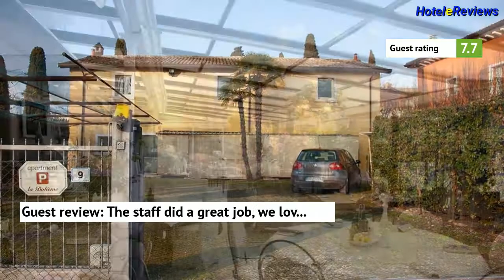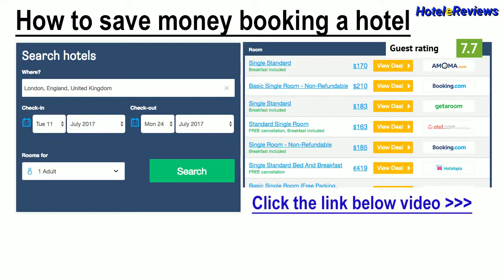La Boheme Chambres Hotel Review 2017 HD, Lazise, Italy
Save money booking hotel La Boheme Chambres in Lazise, Italy
Featuring an outdoor swimming pool, restaurant and bar, la boheme chambres offers apartments with wood-beam ceilings and terracotta floors. The property is just 900 metres from the shores of Lake Garda.